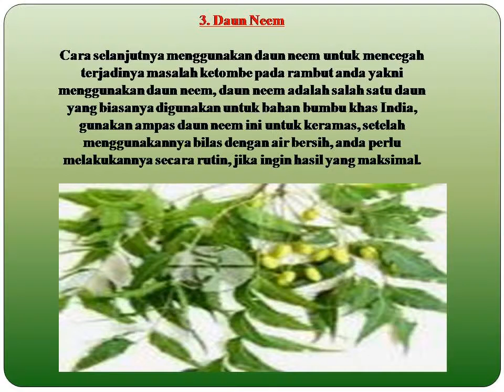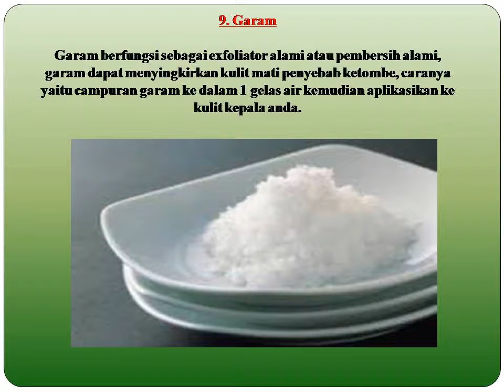Dengan Cara Ini Ketombe Hilang Seketikah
Bagu anda yang bermasalah dengan rambut berketombe mulai sekarang tidak usah kuatir, karena kami mempunyai tips tentang cara menghilangkan ketombe hanya dengan memakai bahan alami. Silahkan dicoba semoga menginpirasi ya :)